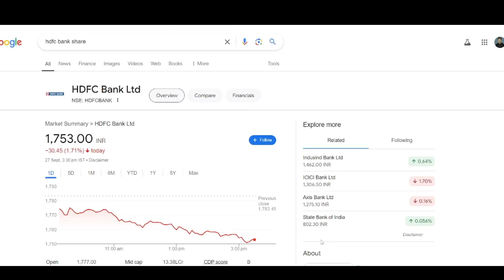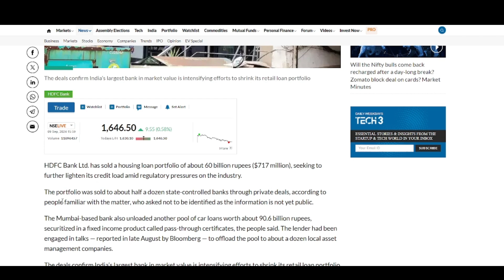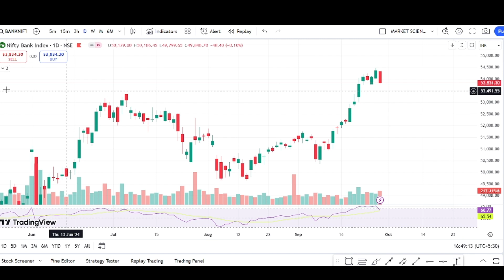hdfc bank news today || hdfc bank analysis || hdfc bank share latest news || hdb financial ipo news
Topic Covered:
HDFC Bank
stock to invest for long term
hdfc bank target price
hdfc bank target for tomorrow
hdfc bank next target